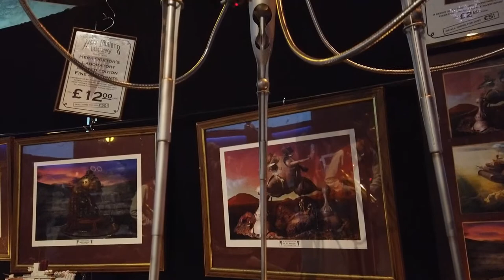Baiting the Beast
Baiting the Beast  from Herr Döktor's Laboratory at the Steampunks in Space event at the National Space Centre